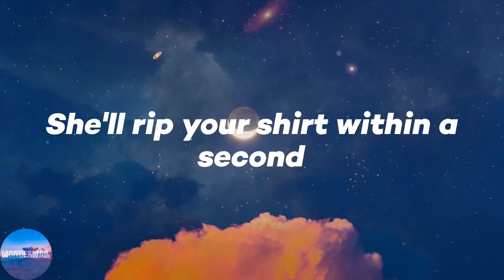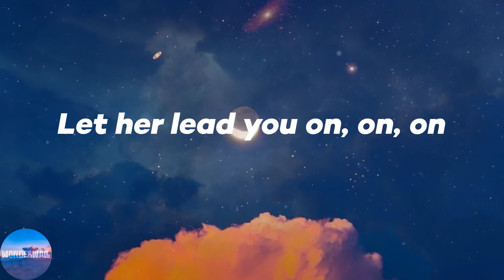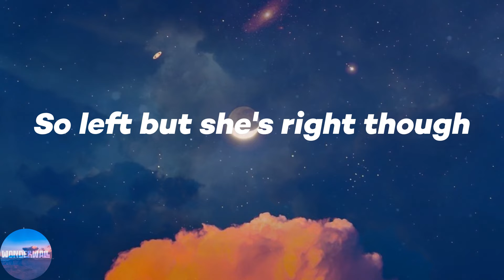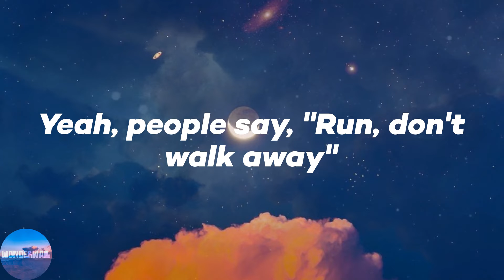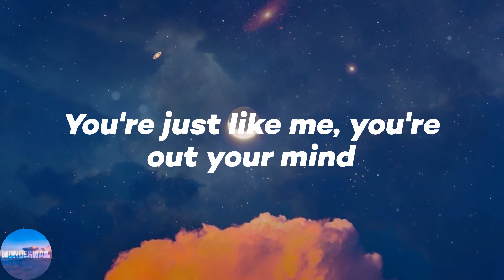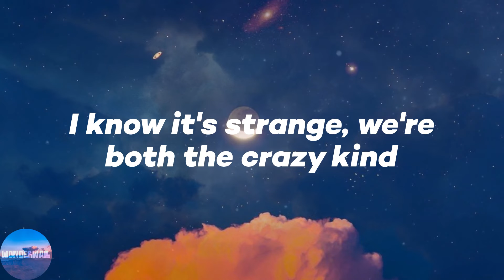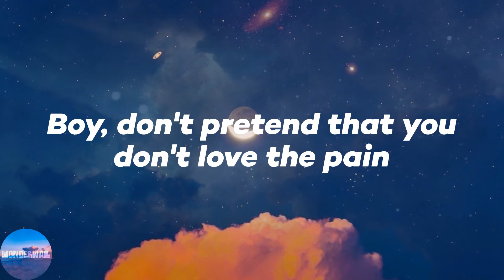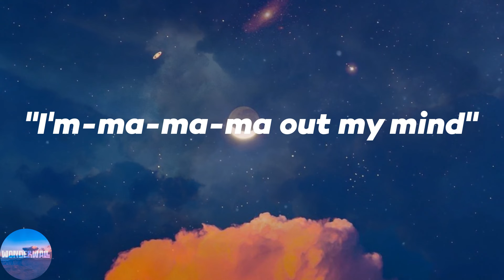Ava Max - Sweet but Psycho (Lyrics)